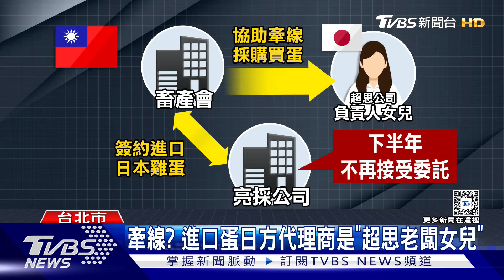沈榮欽批民眾黨邪教化 黃國昌:沒常識 超思進口蛋案弊案 農業部能拖就拖?｜全程CC字幕｜TVBS新聞